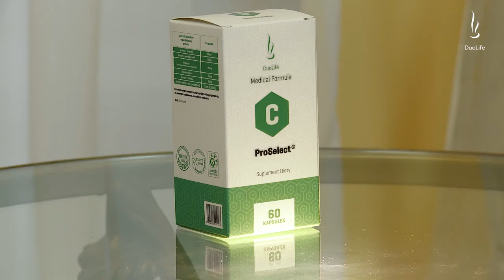DuoLife ProSelect - имунная система и профилактика онко-заболеваний (рака)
ProSelect - Поддерживает иммунную систему и проявляет антиоксидантное действие.

Биологически активная добавка ProSelect характеризуется высоким содержанием полифенолов, оксоиндольных алкалоидов, таннинов и стеролов, а также ацетогенинов.

ProSelect® уменьшает содержание свободных радикалов
в крови, увеличивая ее антиоксидантные свойства. Связывает токсины и помогает сохранять печень в здоровом состоянии.
Биологически активные добавки ProSelect® содержат запатентованную формулу ProSelect® - то есть тщательно подобранный состав натуральных компонентов
с высокой концентрацией антиоксидантов, которые побуждают иммунную систему, поддерживая одновременно нервную систему.

Экстракт вилкакоры активно поддерживает иммунную систему организма, а также помогает восстановить
жизненные силы. Кроме того, он регулирует обмен веществ, а также обеспечивает ежедневную дозу энергии

Экстракт плодов гравиолы улучшает работу иммунной системы и поставляет энергию для оптимизации ежедневных функций организма. Благоприятно влияет на иммунную систему, улучшая наше самочувствие и давая заряд энергии.

ProSelect® (запатентованная формула антиоксидантов, полученных из смеси сухого экстракта фруктов и овощей в переменных пропорциях) благодаря идеально подобранным натуральным компонентам и запатентованной формуле эта БАД является богатым источником антиоксидантов и питательных веществ, поддерживающих иммунную систему.
Препарат ProSelect® помогает удалять из организма свободные радикалы, токсины, очищать кровь, а также восстановить жизненные силы.

Экстракт гриба рейши помогает справляться с состояниями физической и психической усталости, влияя на улучшение самочувствия, а также смягчая последствия стресса. Экстракт гриба рейши поддерживает иммунные функции и помогает сохранить гормональный баланс организма.

Экстракт грибов шиитаке интенсивно побуждает иммунную систему, а также омолаживает организм, позволяя нам дольше сохранять моложавый вид и хорошее самочувствие. Является исключительно эффективным антиоксидантом, который нейтрализует свободные радикалы и замедляет процесс старения кожи.

Экстракт косточек абрикоса со стандартизированным содержанием витамина B17, то есть амигдалина, эффективно поддерживает иммунную систему и помогает создавать естественный защитный барьер организма.